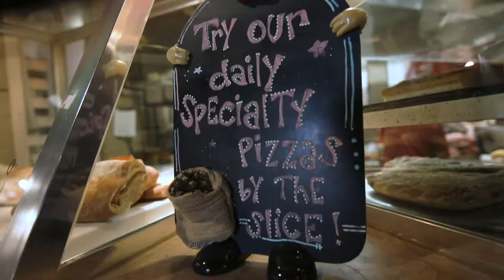Panthers Pregame #14 - Kara Olsen Season Wrap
Aired 12/29/19 in the WSOC-TV Panthers Pregame Show.